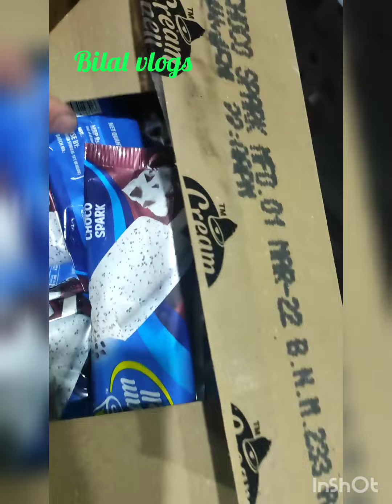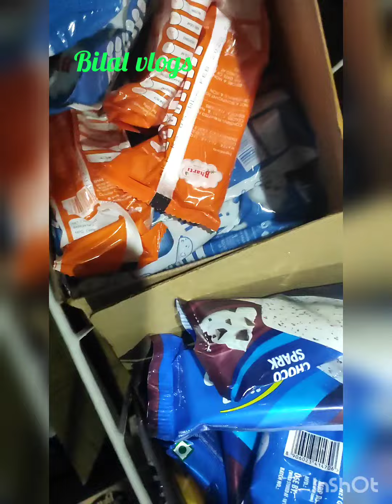Low Investment Business ice cream Cream bell choco spark Choco bits @Bilal vlogs